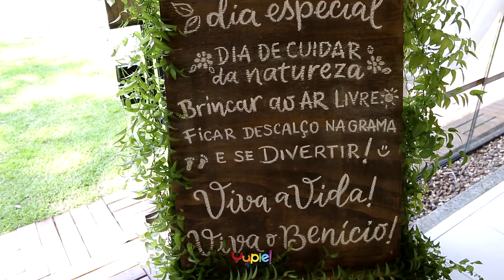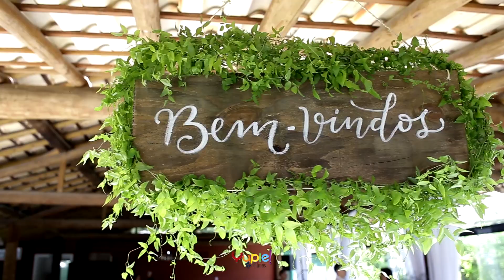Filmagem de Aniversário | Benício 1° Aninho | Tema Natureza Sustentável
Fotografia e Filmagem de aniversário infantil